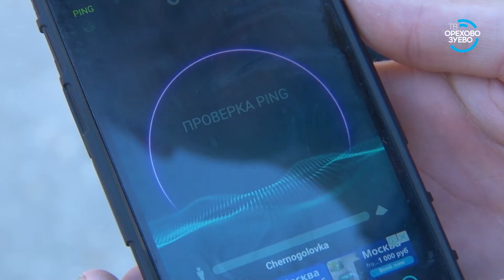К Дню города в О/З «МегаФон» усилил мощность интернета и подготовил интерактивные площадки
Столичный «МегаФон» подготовил инфраструктуру и интерактивные площадки к Дню города в Орехово-Зуеве

Телевидение Орехово-Зуево